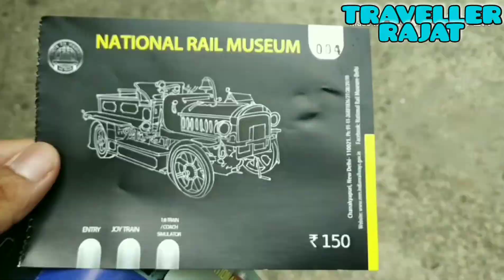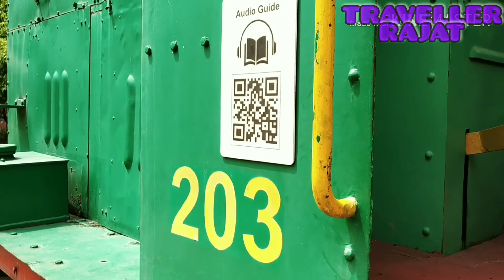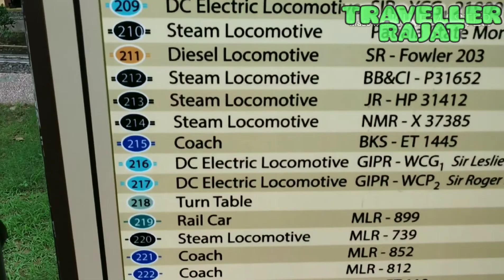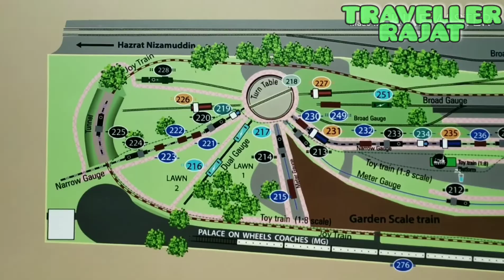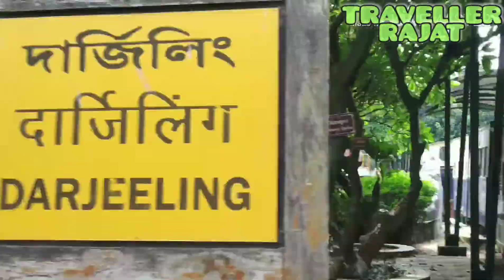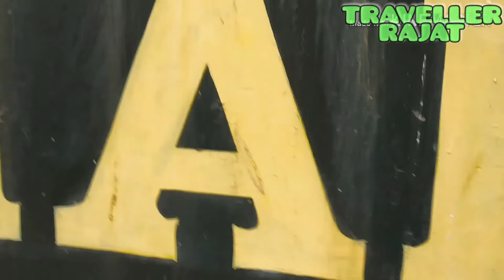A DAY in a National Rail Museum | New Delhi | PART 1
***An AMAZING DAY in  NATIONAL RAIL MUSEUM***
-Museum opens everyday "EXCEPT MONDAY", from 10 AM to 5 PM.
-FARE LIST IS AS FOLLOWS---
***FOR ADULTS***ON WEEKDAYS***
-ENTRY ₹50
-JOY TRAIN ₹20
-TOY TRAIN ₹100
-DIESEL SIMULATOR ₹150
-STEAM SIMULATOR ₹150
-COACH SIMULATOR ₹100
***FOR ADULTS***ON WEEKENDS & GOVT HOLIDAYS***
-ENTRY ₹100
-JOY TRAIN ₹50
-TOY TRAIN ₹200
-DIESEL SIMULATOR ₹300
-STEAM SIMULATOR ₹300
-COACH SIMULATOR ₹200
***FOR CHILDREN [3-12 Years]***ON WEEKDAYS***
-ENTRY ₹10
-JOY TRAIN ₹10
-TOY TRAIN ₹100
-DIESEL SIMULATOR ₹150
-STEAM SIMULATOR ₹150
-COACH SIMULATOR ₹100
***FOR CHILDREN [3-12 Years]***ON WEEKENDS & GOVT HOLIDAYS***
-ENTRY ₹20
-JOY TRAIN ₹20
-TOY TRAIN ₹200
-DIESEL SIMULATOR ₹300
-STEAM SIMULATOR ₹300
-COACH SIMULATOR ₹200
MONORAIL ONLY ON FRIDAY
- ₹500 ( for both Adult & Children)
MUST VISIT ONCE
MANY EXCITING GAMES TO PLAY
Insta ID for train lovers--
My gear --
Redmi Note 5 pro
Mic I use---
Editing app link--
1)